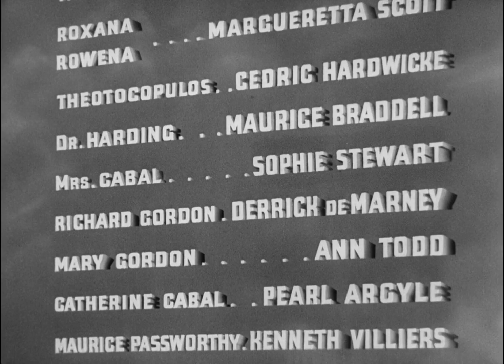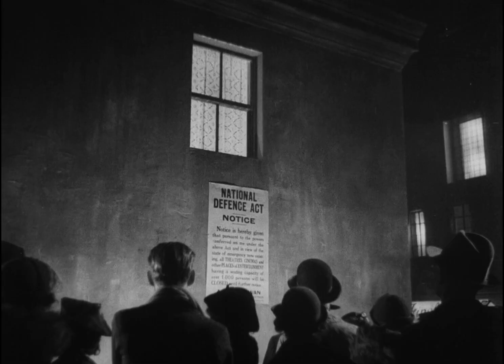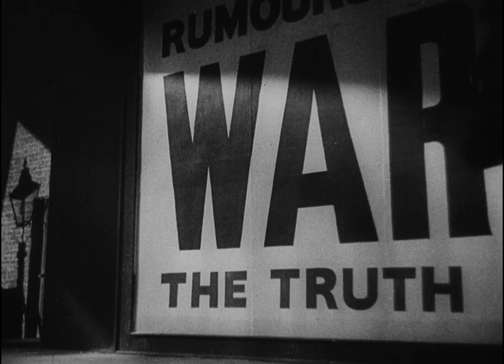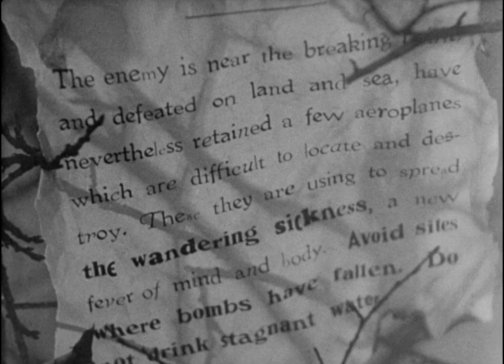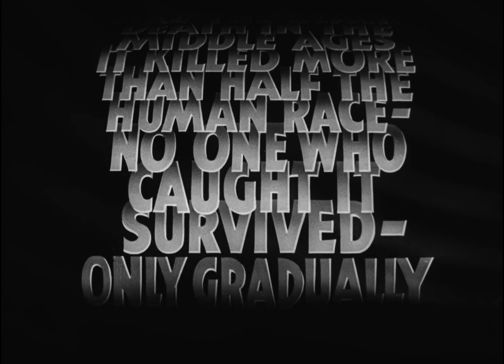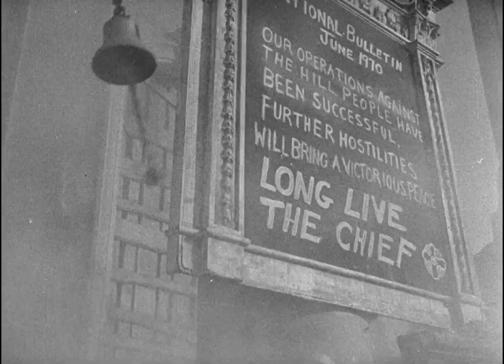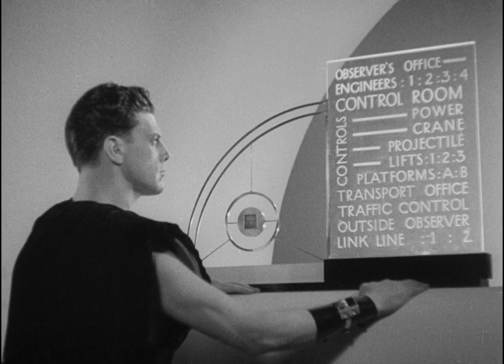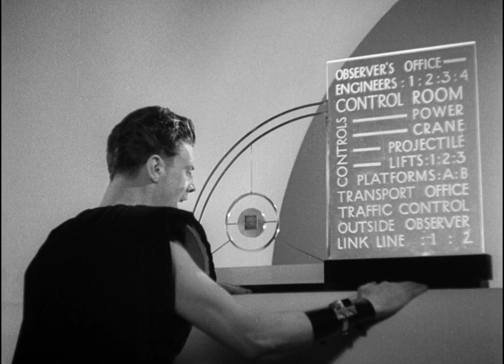Things to Come 1936